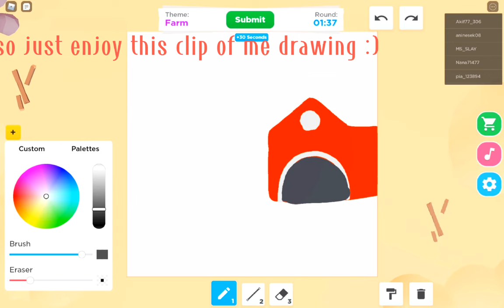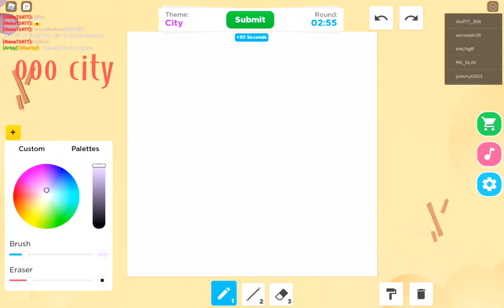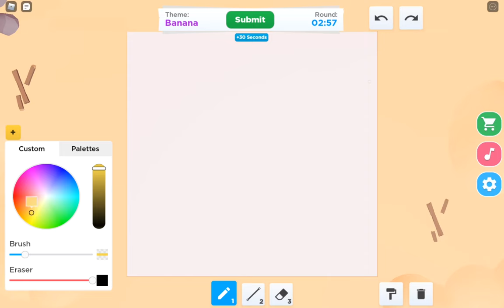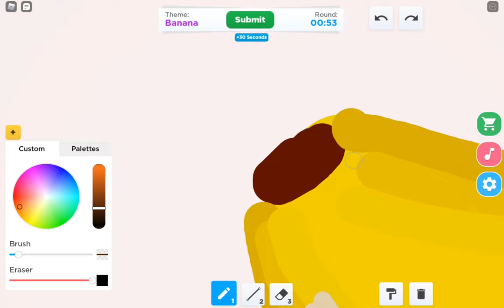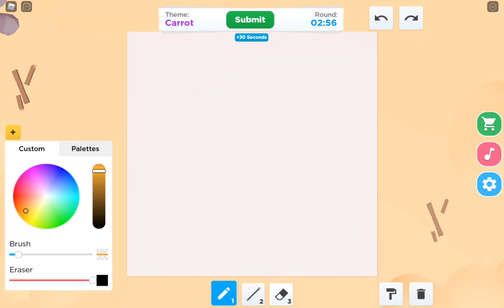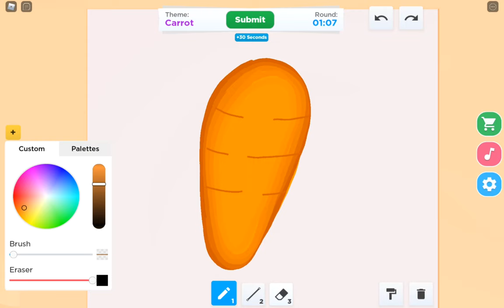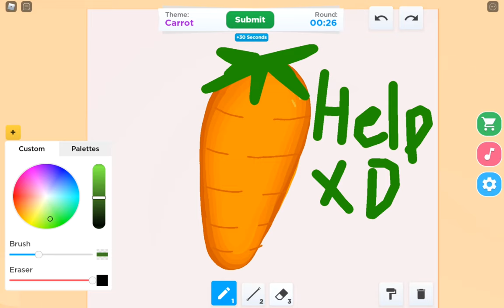Playing Speed Paint!